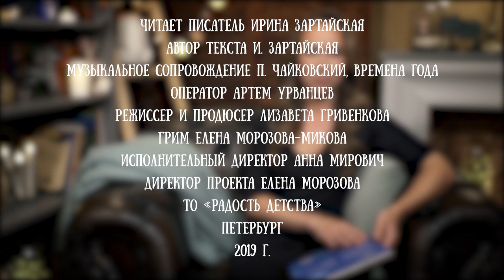Ирина Зартайская читает свой рассказ «Тим живет тут»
Тим - маленький мальчик 9 лет. У него есть папа и мама, а ещё сестренка Зой - маленькая крошка. Зой совсем недавно появилась в их семье и все ее любят. А вдруг любят теперь только ее? И где же тогда место для Тима?

Нежный и добрый рассказ поможет тем ребятам, у которых недавно появились маленькие братики или сестренки. А мамам и папам напомнит, как важно ещё сильнее любить старших, когда в семье появляются младшие.

Для канала «читаем детям» рассказ прочла автор - Ирина Зартайская. В книжном виде эту историю можно найти в сборнике «Не поверишь» из серии «Пестрый квадрат».